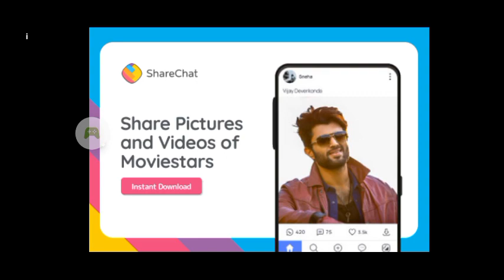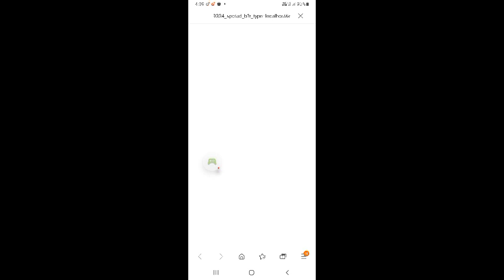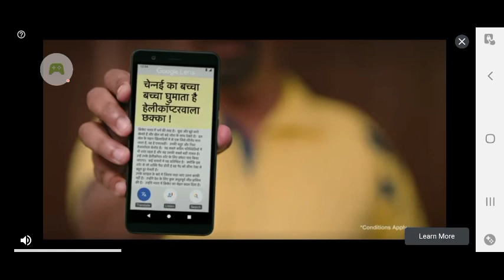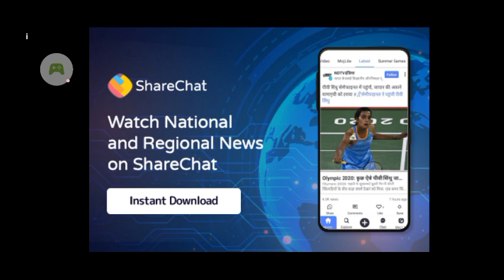PLAYING INDIAN TRAIN SIMULATOR